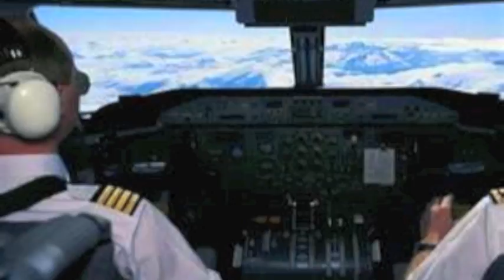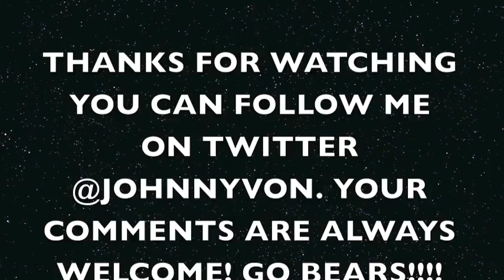KIM KARDASHIAN MARRIES NBA'S KRIS HUMPHRIES!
KIM KARDASHIAN GETS MARRIED TO NBA DUDE AND OREO COMES OUT WITH NEW TRIPLE DOUBLE STUFF, BURGER KING DROPS MASCOT KATE WINSLET HATES PLASTIC SURGERY, BARACK OBAMA ASKS IOWANS HOW TO FIX AILING ECONOMY! JERESEY SHORE SUCKS AND ABECROMBIE AND FITCH AGREE.